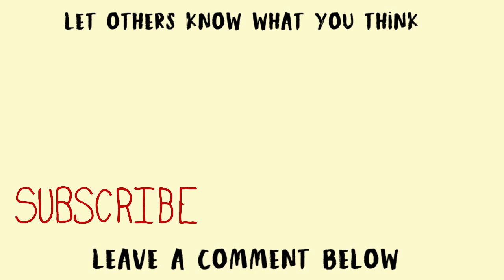JINN: From BEGINNING to the END in 3 minutes - Animated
The jinn are part of the creation of Allah, and they are His slaves who are accountable and subject to commands and prohibitions, just like human beings. There are believers, disbelievers and evildoers among them. Those of them who do good will enter Paradise and those who do evil will deserve to be punished. Allah says (interpretation of the meaning):

“And I (Allah) created not the jinn and mankind except that they should worship Me (Alone).” [51:56]

And Allah says concerning the jinn (interpretation of the meaning):

“‘There are among us some that are righteous, and some the contrary; we are groups having different ways (religious sects).’” [72:11]